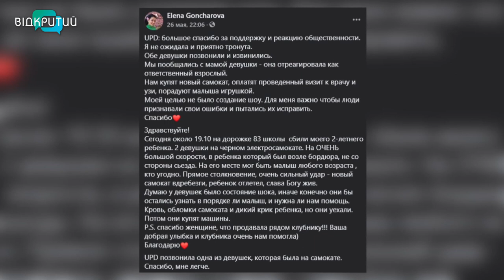У Дніпрі хлопчика збили електросамокатниці: батьки дівчат перепрошують, обіцяють відшкодувати збитки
Дитина у крові, самокат на друзки. Так закінчилася вечірня прогулянка для дворічного Артура на житловому масиві Сокіл у Дніпрі. Він їхав на самокаті, поруч були мама та старший брат. Аж раптом у малюка на великій швидкості врізалися двоє дівчаток-підлітків на електросамокаті.